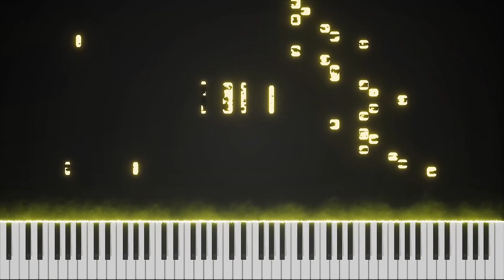Rock'n Roll - Piano Groove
I share one of the countless variations from Rock'n Roll to Piano. This groove is a great exercise to improve hand coordination.